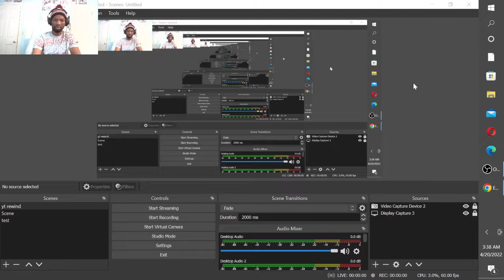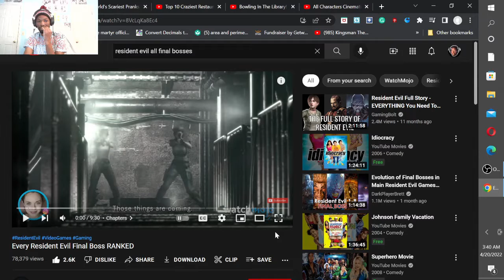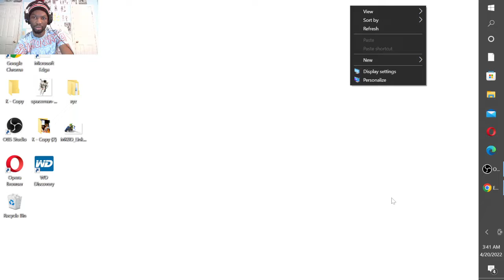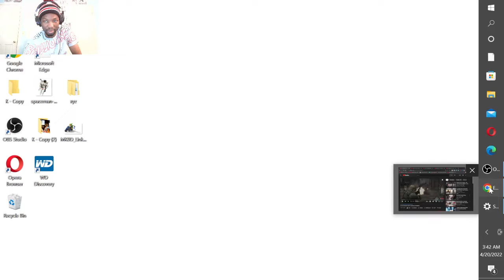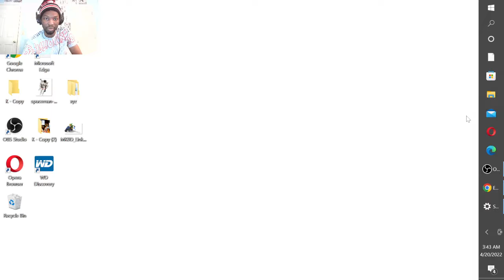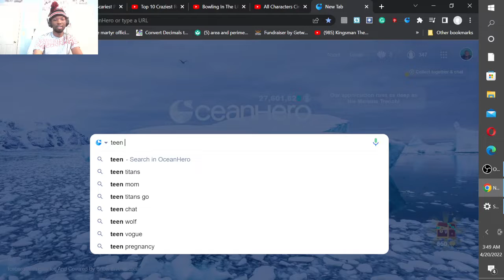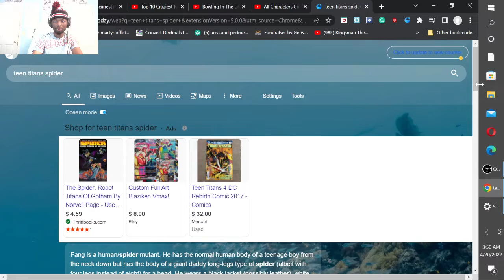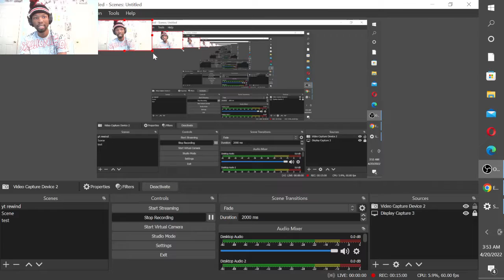GMB REACTS TO THE TOP RANKED FINAL BOSSES IN RESIDENT EVIL!